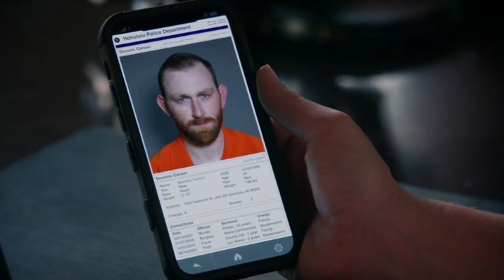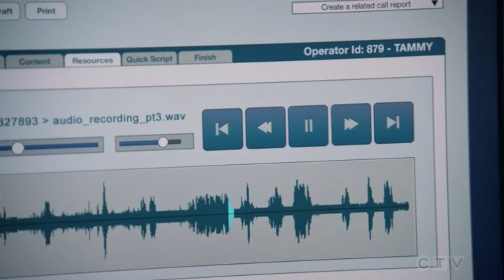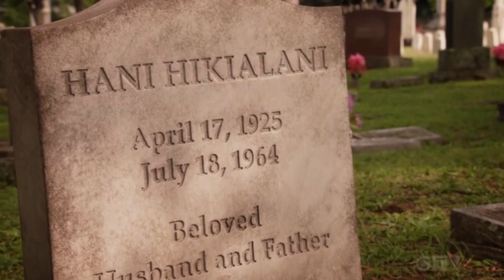MAGNUM PI Season 5 Ending Explained | Episode 19 And 20 Series Finale Explained